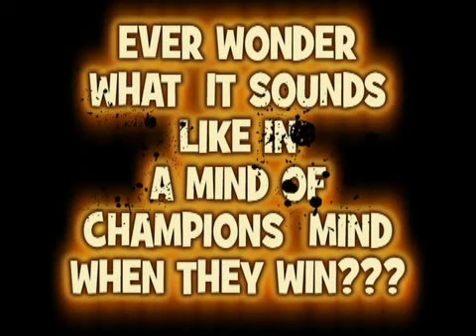My Movie 14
WHAT REALLY GOES THRU A CHAMPIONS MIND